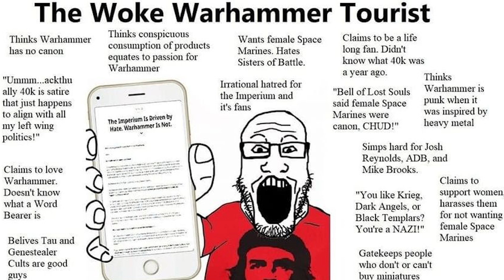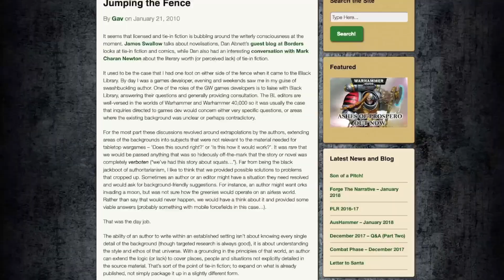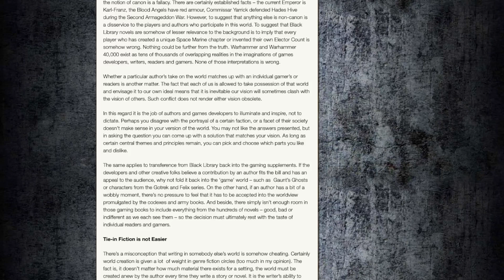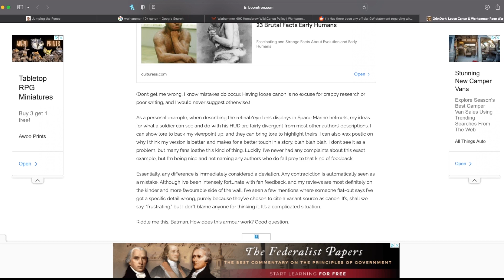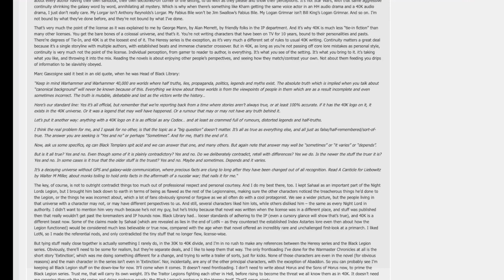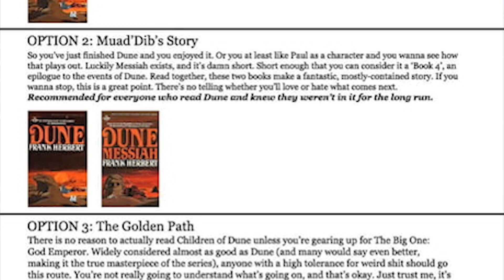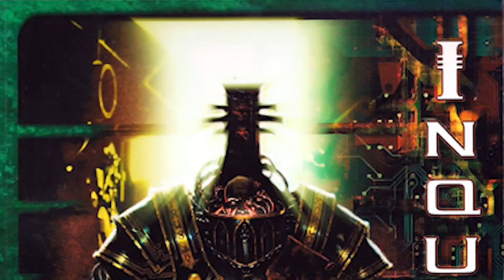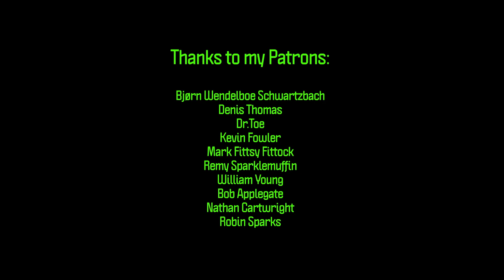Why Warhammer 40k Doesn't Need Canon | Dome Runners TV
It's time for another think piece, this time delving into a topic I see misunderstood often, canon and Warhammer 40k. More specifically, why Warhammer 40k doesn't engage in the sort of strict canon you see in other fictional universes. And why canon is ultimately not that important.